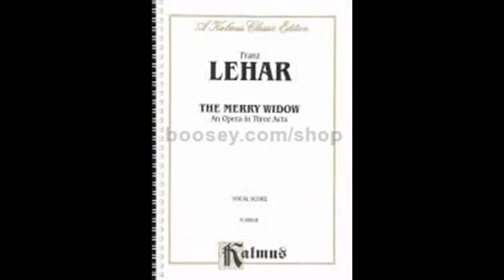Danilo's Entrance -- Richard Holmes -- Natchez Festival of Music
Richard Holmes sings Danilo's Entrance from Lehar's The Merry Widow. Natchez Festival of Music.  Group photo by William Reynolds